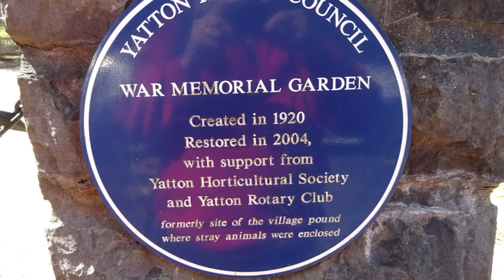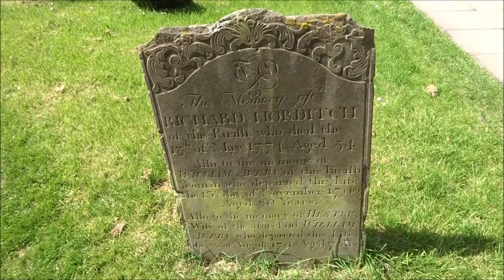Cadbury Hillfort Visit, Part VII, 'St Mary The Virgin Church of Yatton' by Sheila, May 4th 2016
I have visited the churchyard  on a few occasions  aware that  there are graves here of the Coleys, the Kingstons and the Hales and Kings---discovered while carrying out family tree grave hunting a few years ago.The church has a ghost--'The Grey Lady' with sightings in the 1950s. St Mary's has also been known as the 'Cathedral on the Moor' situated on a small dry part between Cadbury Hill and the boggy moorlands all around---800 years of known worship but there was probably pagan worship  in the early days---the church is mentioned in the Doomsday book in 1086---Norman and Anglo Saxon churches were once here---A large powerful church in the past. The next video shows the interior.